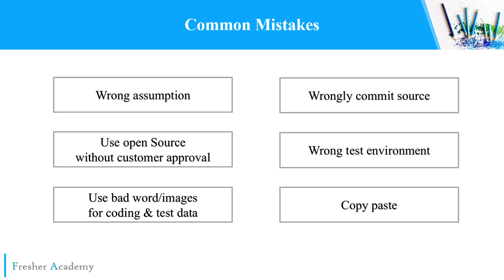4 Common Mistakes